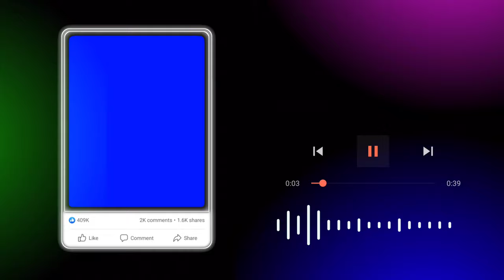Valentine day template | black screen template | effect video | whatsapp status video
Amazing love Heart Template Status
New Love Video Template Green Screen Love Heart Video Template Status
Love Video Template Status
new love Heart template green screen
love heart template green screen
new love template for avee player 2020
new love avee player template 2020 full screen
Love Heart Video Template Status
 Avee Player Template Love Heart Status  Love Status Template
Love Heart Video Template
love video template green screen
love avee player template green screen
template video full screen
template video full screen love
love template avee player download
love template status
black screen template full screen
love whatsapp status green screen video
love status video template
avee player love template
avee player love template full screen
love avee player template green screen full screen
love avee player template new
love template download link
Avee player love template download link
love avee player template download
kinemaster tutorial Video editing Love heart
love video editing
kinemaster love video editing green screen
kinemaster love template new 2020
love video Whatsapps Status Template
love Heart video editing
kinemaster editing love heart video status
kinemaster editing love heart video
love heart video editing in kinemaster
love heart video status editing Kinemaster
heart video status editing Template
Green screen Effects heart Video
heart Video Green Screen Effects Background
heart green screen effect
love heart green screen effect
green screen love effects backgrounds
Avee Player Love Lights Video Template
love Light Video Template Avee Player
Avee player heart template download link
avee player heart template download
heart template video background
love heart green screen effect full screen
heart effect black screen
heart effect black screen status
heart effect Template status
Heart Template Video Effects
Heart Template Video Status full screen
Heart Template Video Status WhatsApp
Avee Player Heart Template Video
Heart Template Video Avee Player
sad avee player template full screen
avee player template full screen video status
avee player template green screen video status full screen
template green screen status love
green screen whatsapp status effects full screen
Amazing Love Video Template Status
Amazing Status Video Template
Avee Player Template  Amazing Love Heart